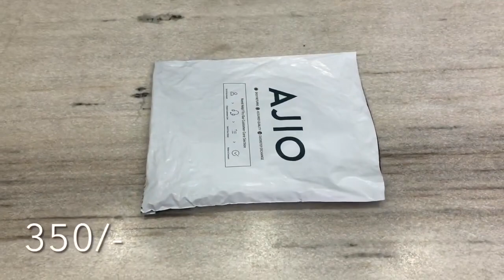💕ajio kurti haul💕/👌🏻quality /10 kurtas for office,college and daily wear😍/must try🥰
ajioclothes
Meesho kurti haul \ meesho daily wear Kurtis\ meesho kurtis low budget / under 500 meepraveenavlogs​ajiokurtihaul ajiokurtihaul